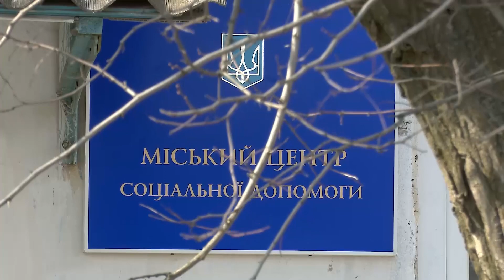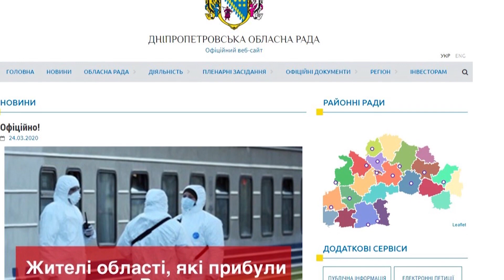Заручники карантину: про стан 44 українців що перебувають в обсервації у Дніпрі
Вночі з Києва до опорної лікарні Дніпра доправили 55-ть українців, які прибули з Риги. Люди пройшли карантинний контроль й ознак респіраторних хвороб у них не виявлено. Дев’ятьох подорожувальників забрали представники Запорізької облдержадміністрації. Мешканців Дніпропетровщини, попри дозвіл епідеміологів, на домашню самоізоляцію не відпустили.